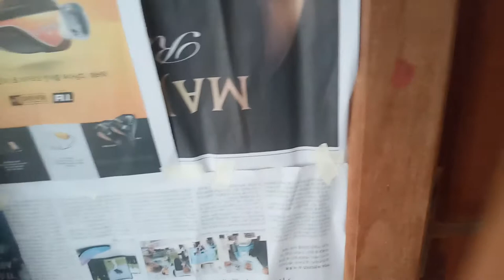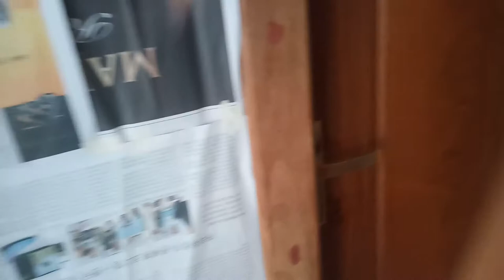មានទទួលបាញ់ថ្នាំគ្រឿងសង្ហារឹម095339733 l Talk_about_nature_tables l. 🤳🔥🔥